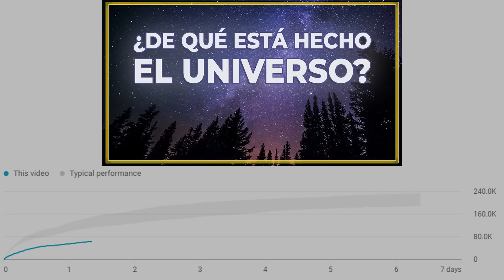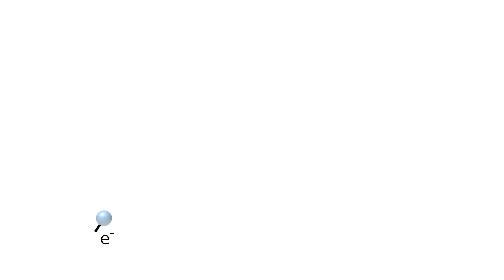Y si las 4 fuerzas...¿son Realmente SOLO UNA?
Si el otro día hablamos de los componentes de la materia del modelo estándar, hoy toca hablar de las interacciones. Nos asomamos a las fuerzas que mueven el Universo. Son 4 fuerzas, ya las conoces: la gravitación, la fuerza electromagnética, la fuerza nuclear fuerte y la fuerza nuclear débil.
¿En qué consisten estas fuerzas? ¿En qué se diferencian? ¿Cómo las estudiamos? ¿Cómo funcionan las interacciones? ¿Cómo aparecen en el modelo estándar? Pero en especial, ¿son realmente solo una?

Aquí podrás registrarte en Amautas para que te avisemos de todas las novedades